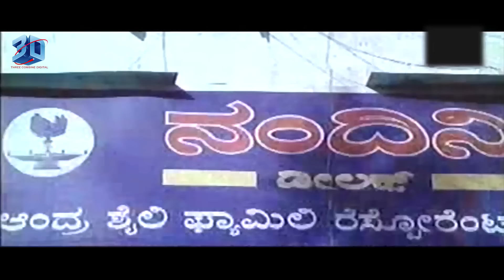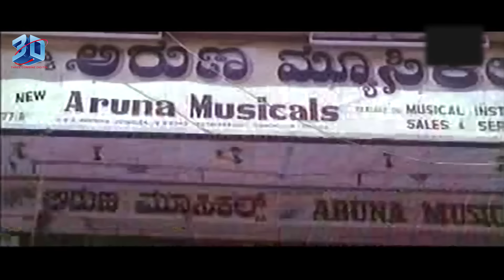Dr.Vishnuvardhan Best Action Opening Scene | Jamindaru ಜಮೀನ್ದಾರ್ರು | Kannada Movie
Movie : Jamindaru

Produced by : K. Manju
Starring Vishnuvardhan, Prema, Raasi, Hema Choudhary, Mukhyamantri Chandru Other..

South Movie Store channel is the ultimate destination for  movie buffs. You can watch the New Movies & classic movies of the golden era, blockbuster movies of your favourite superstars, best moments, scenes, clips from all your favorite movies. All at one place, easy to search, and easier to get hooked.